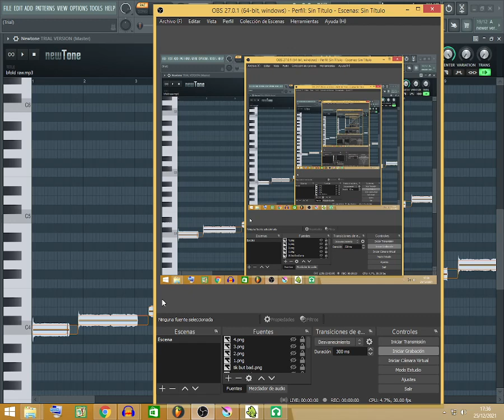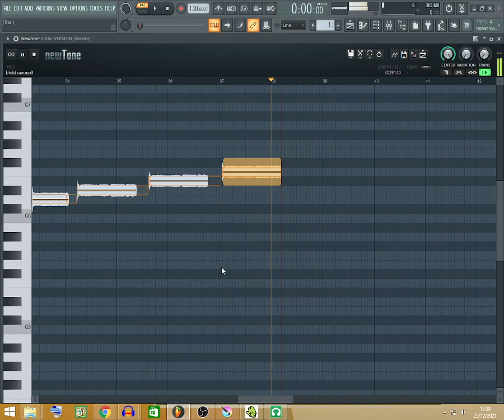old bf chromatic scale